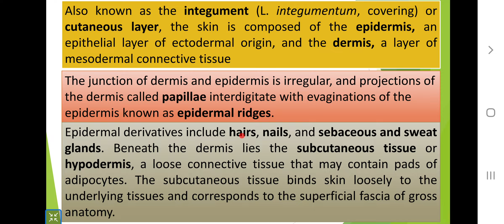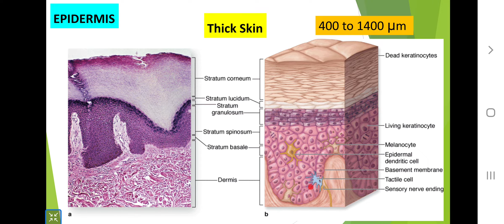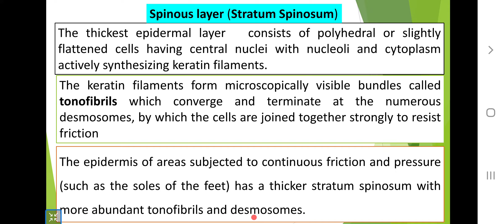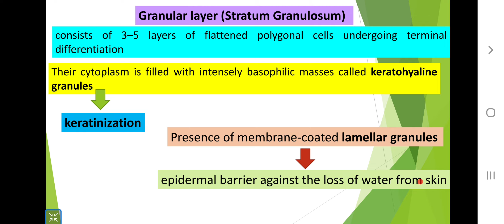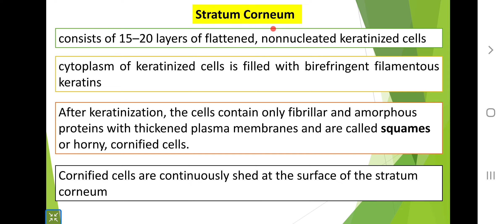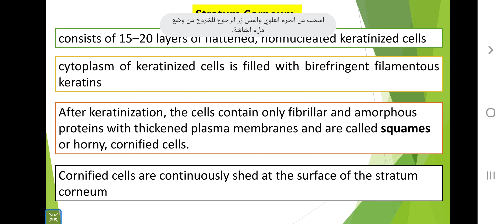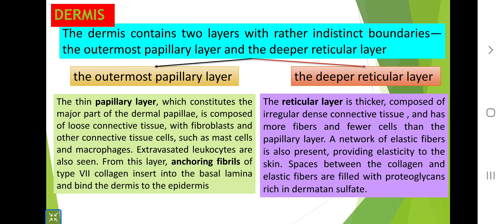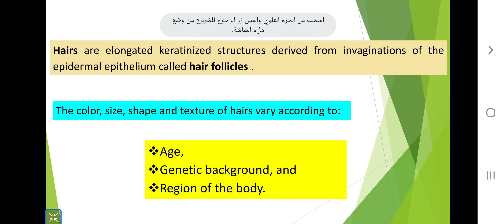G .Histology Skin